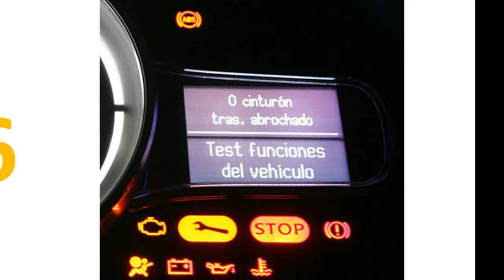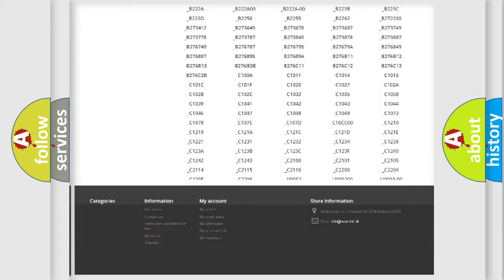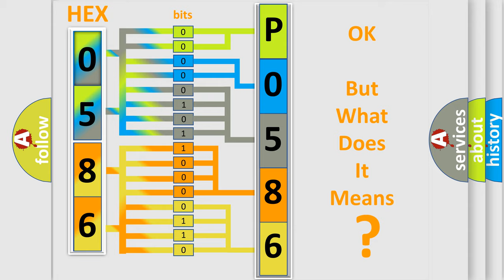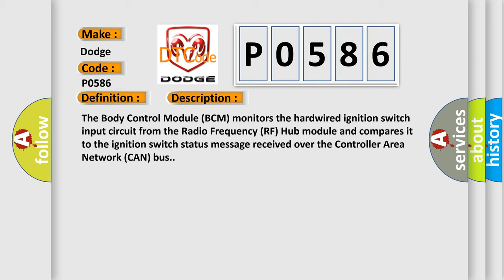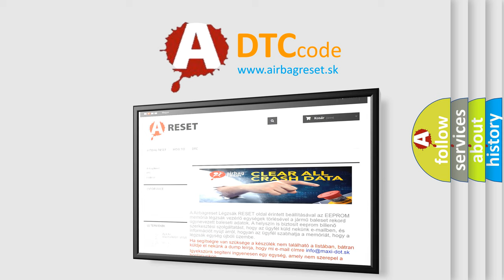DTC Dodge P0586 Short Explanation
Contents:
0:21 Basic DTC analysis according to OBD2 protocol standard.
1:48 Insight into programming
2:58 A diagnostically understandable description of the Diagnostic Trouble Code
3:05 Basic error definition

Make
Dodge
Code
P0586
Definition
Description
The Body Control Module BCM monitors the hardwired ignition switch input circuit from the Radio Frequency RF Hub module and compares it to the ignition switch status message received over the Controller Area Network CAN bus
Cause